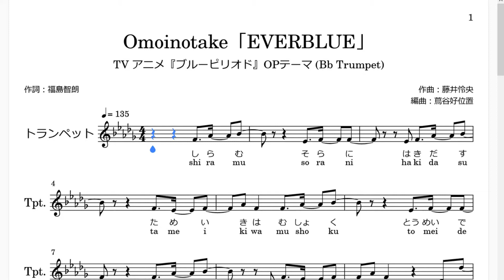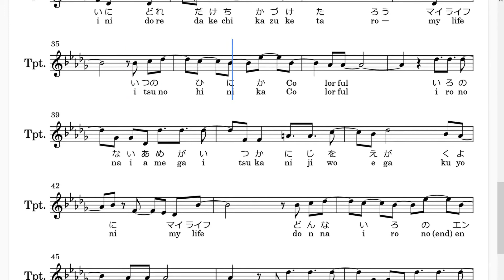Omoinotake「EVERBLUE」(Bb Trumpet楽譜) / TVアニメ『ブルーピリオド』OPテーマ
フラットが多い...